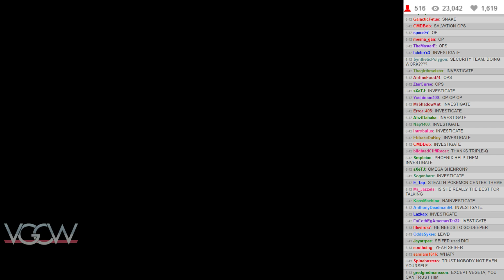VGCW S12E10 - 14: Plot